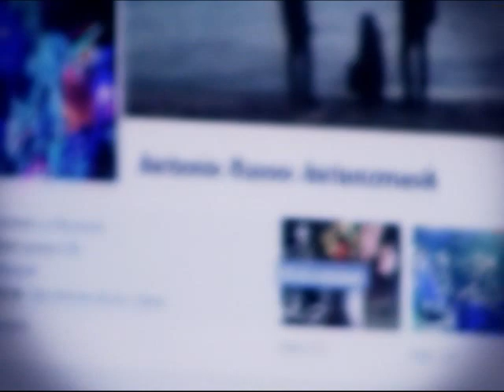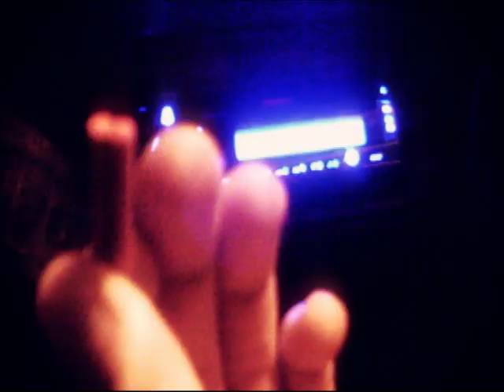Antunzmask - EROI IN AZIONE -official video-(2013) HD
(C)2013 ATKrecords
words by Antunzmask music by G.Nicoletta/Antunzmask
regia e montaggio G.Santaniello
"Eroi in Azione" from "AL MOSTRO" disponibile dal Marzo 2013